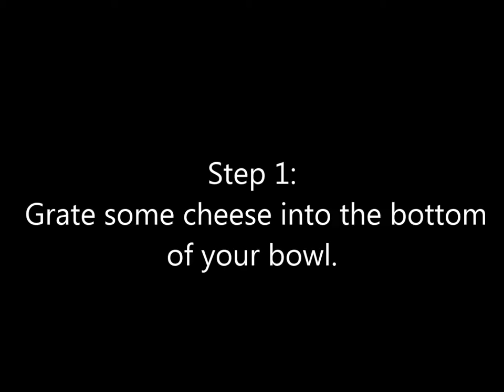How To: Make "Gourmet" Spaghetti Hoops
Boredom struck today so I made "gourmet" spaghetti hoops.